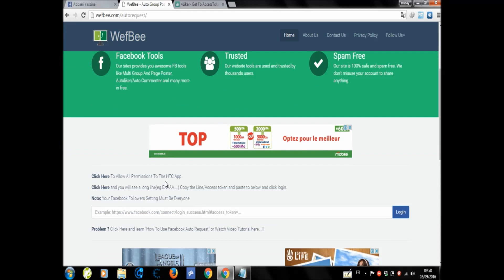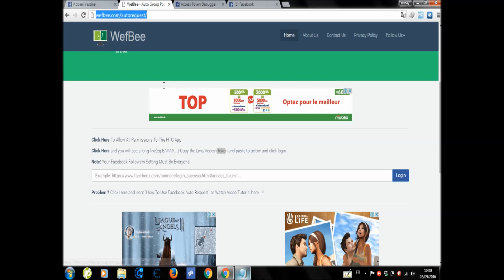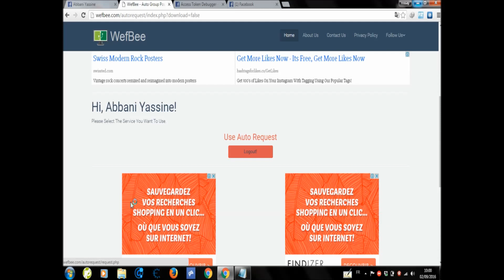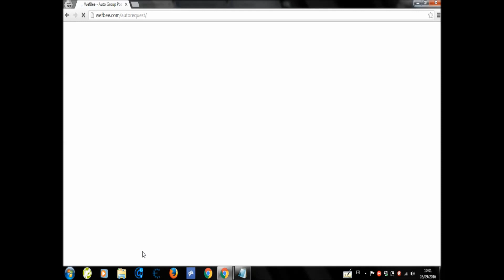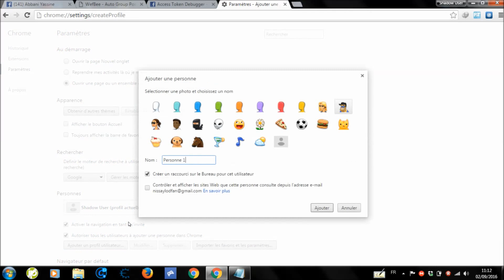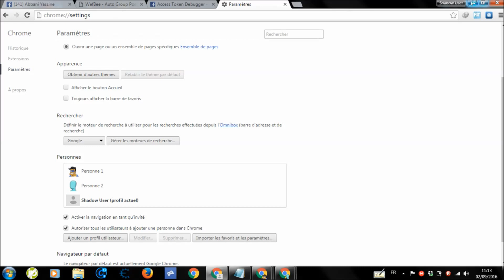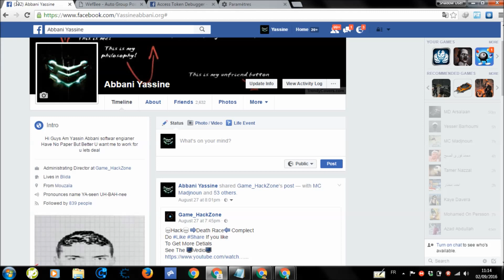AUTO-ADD FRIENDSRequist Complect 2017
▬▬▬▬▬▬▬▬ If you liked the video memorable put Lake ▬▬▬▬▬▬▬▬▬
In this video I will show you how to get more friends  on your Facebook account.

Step 2:-
The website were you can get your htc/access token :-